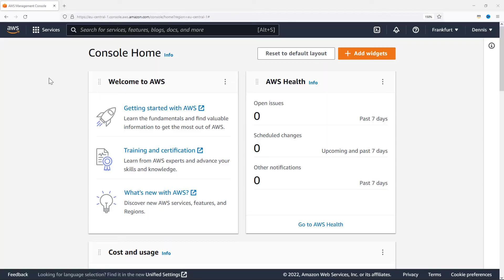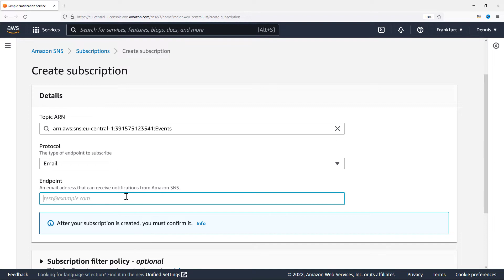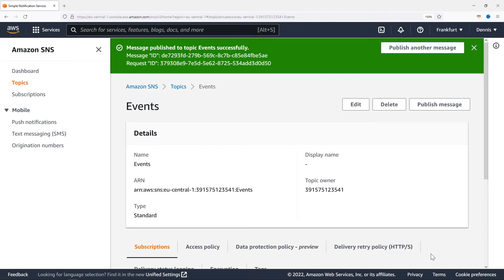How to Add Email Subscriptions to Your Amazon SNS Topic: A Step-by-Step Guide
In this video you will learn how to subscribe to an Amazon Simple Notification Service (Amazon SNS) topic with an email address, so that every time someone sends a message to the topic, you will automatically get an email notification containing the message.

TIMESTAMPS:
0:00 - Quick introduction
0:26 - Demo: Add an email subscription to an SNS topic

VIDEO TRANSCRIPT:
In this video I'm going to show you how to add an email subscription to your SNS topic.

Amazon SNS is a great tool to automate communication between applications, or between microservices. But sometimes you just want to get an email notification whenever something important happens. Like a security finding, or maybe you want to celebrate whenever a new user signs up to your app. All you need to do is add an email subscription to your SNS topic, and I'm going to show you exactly how that works.

Let's navigate to the SNS dashboard, click on topics, and open the topic "Events" that we created in the last video. Scrolling down, we can see that we don't have any subscriptions yet. Lets click on create subscription. The topic ARN - which stands for Amazon Resource Name, and is a unique identifier for the topic - has been filled automatically, and now we need to define the protocol. As you can see, we have all kinds of possible endpoint types, but for this example let's choose Email. Let me quickly use my own. Scroll down, and click Create subscription.

This will automatically send a confirmation mail to the address I used, and the status is "Pending confirmation". Lets have a look at my inbox. Right here's an AWS Notification. And with this, the subscription has been confirmed.

Lets go back to SNS, reload the page, and we can see that the status is now "Confirmed". Up here I can click on the topic name to go back and click on Publish message. Now I can add a subject, lets say "Hello Subscriber", and quickly add a message body.

Now I'm going to scroll down and click Publish message.

Lets go back to our inbox - and here it is!

Now, whenever a new message is sent to the topic, I will automatically get the message as an email.

In the next video, I'm going to show you how to trigger a Lambda function whenever there's a new message to kick off downstream automation.